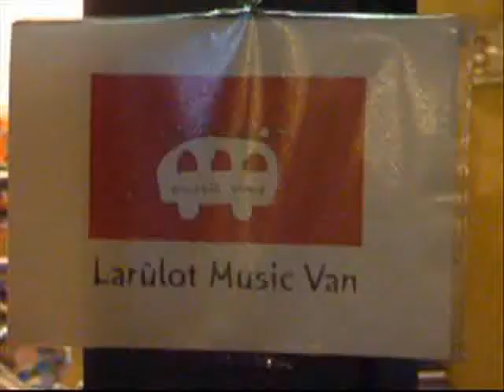Larùlot Music Van alla Pinta di Procchio 10 agosto 2007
seconda serata